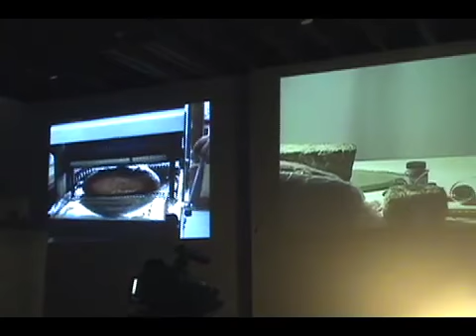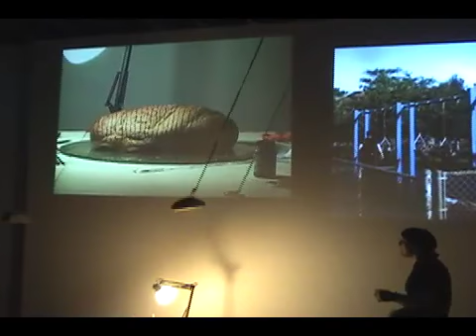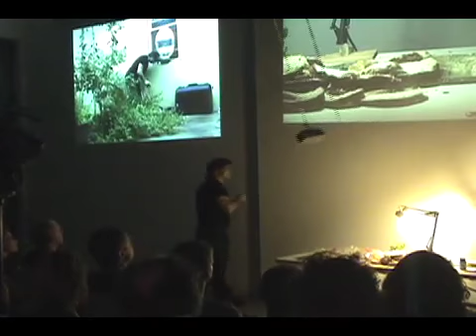Breadhead Fables by András Böröcz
Live performance at Urban Art Projects' Perform Williamsburg September 13, 2009.